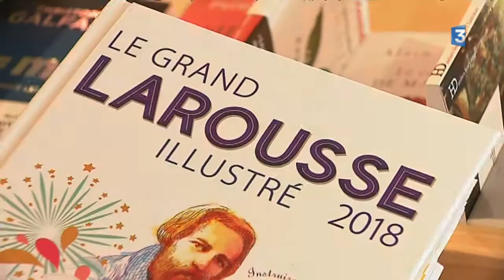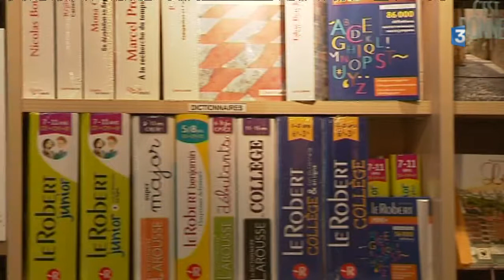Débarouler dans le dico